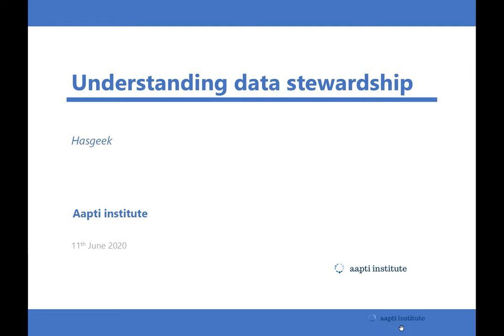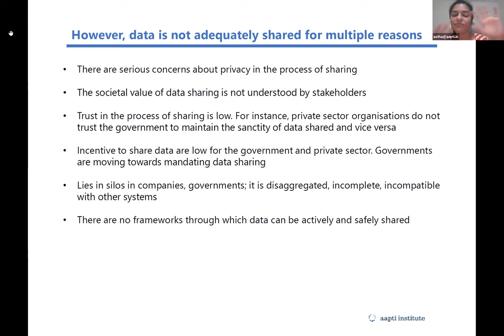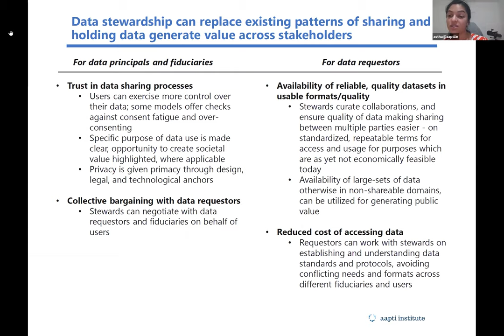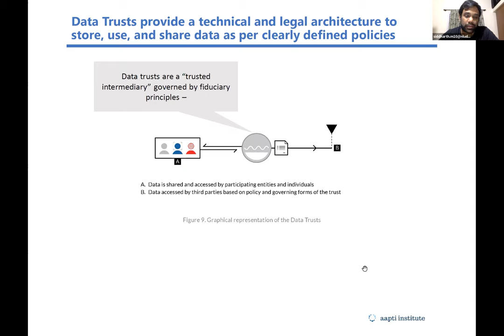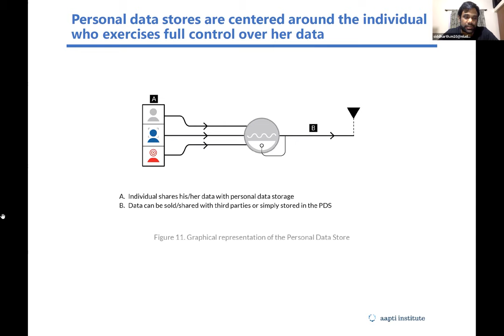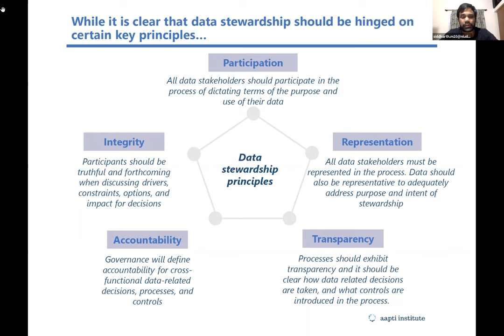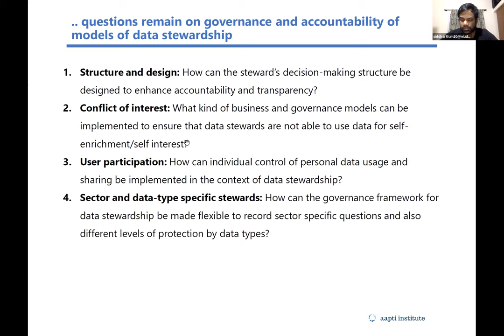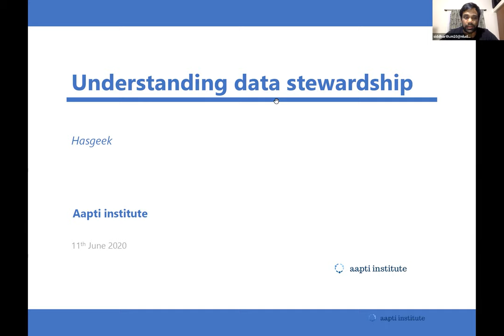Data Stewardship for Compliance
Data stewardship is the next big thing for equitable and just data governance. Data stewards enable the unlocking of the societal value of data while safeguarding the rights and control of individuals and communities whose data it is.

There are several models for stewards - trusts, collaboratives, personal data stores and account aggregators that offer different functions, protections and governance structures.

Speaker Astha Kapoor, co-founder of Aapti Institute, describes the landscape, use cases, and models for data stewards. She also explains unanswered questions on technology, legality, revenue models and accountability of these stewards.